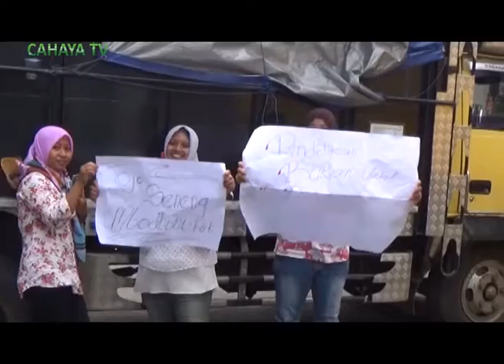SARPAN PASTIKAN PENGGANTIAN KEPALA SEKOLAH SESUAI PROSEDUR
KEPALA DINAS PENDIDIKAN DAN KEBUDAYAAN KABUPATEN PATI, SARPAN MENGUNGKAPKAN, BAHWA PINDAHNYA KEPALA SEKOLAH SDN 1 PENGGUNG KECAMATAN DUKUHSETI SUDAH SESUAI PROSEDUR YANG ADA.